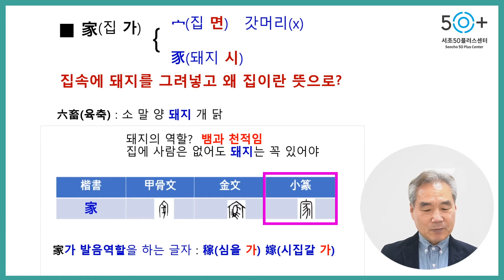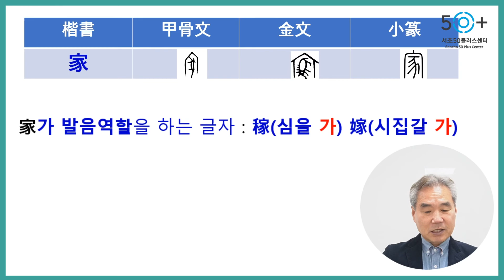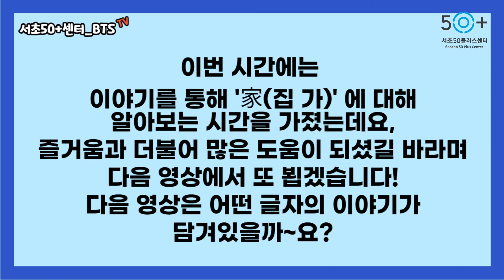한자가 술~술~ 읽히는 비법! 전.격.공.개 '3탄'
이번 영상은 3탄 '家(집 가)' 자원 풀이 시간입니다!

우리가 흔히 알고 있고 어릴 때부터 많이 접하던 '집 가'인데,
'집 가'는 왜 이러한 모양으로 글자가 만들어졌는지 궁금하지 않으신가요~?
그 내용 지금 바로 영상을 통해 배워보실 수 있습니다!